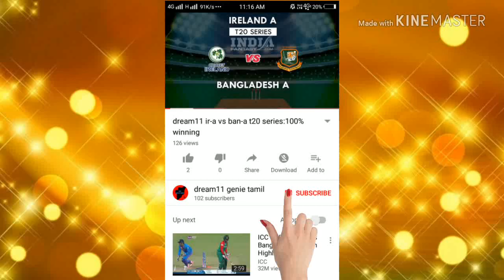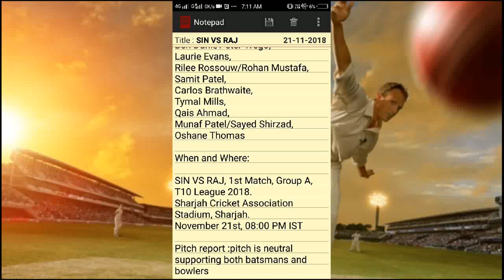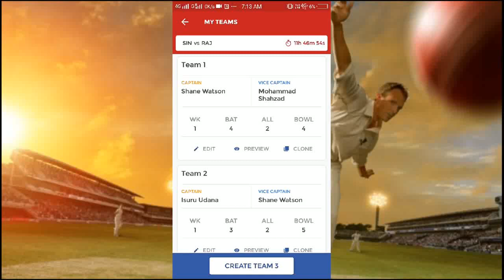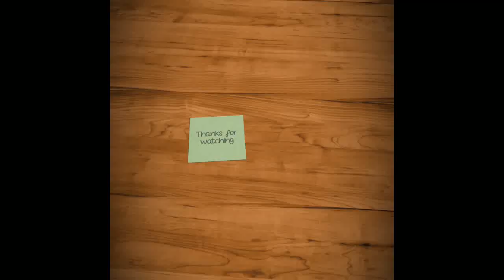SIN VS RAJ dream11|first T10 match|Sindhis vs Rajputs playing11|100% winning team